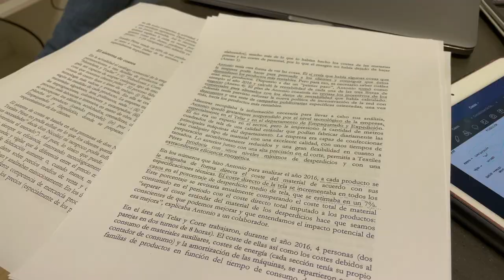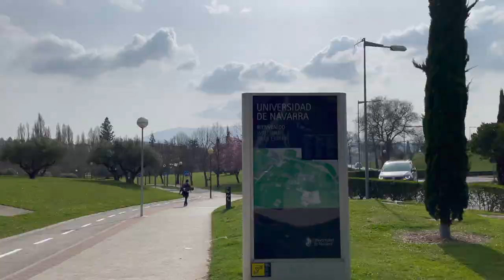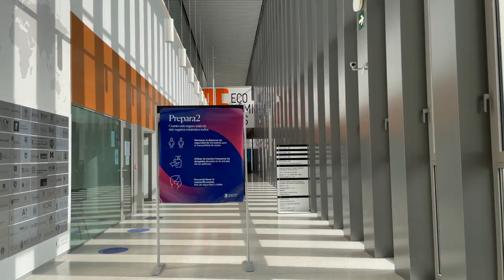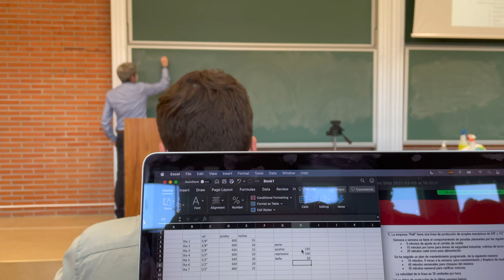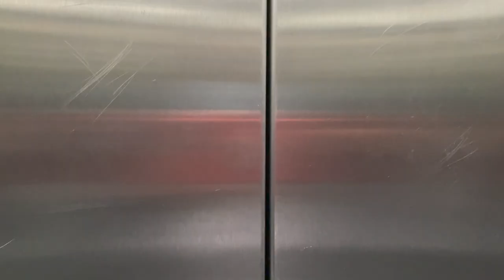VLOG | UN VIERNES EN PAMPLONA | Analu Andrade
Jelou!!!
Hoy los llevo conmigo en un viernes en Pamplona 🤍 Espero que hayan disfrutado acompañarme y hayan podido conocer un poquito más de mi universidad y donde vivo!!
Cuéntenme en los comentarios que otra clase de contenido les gustaría ver 🥰